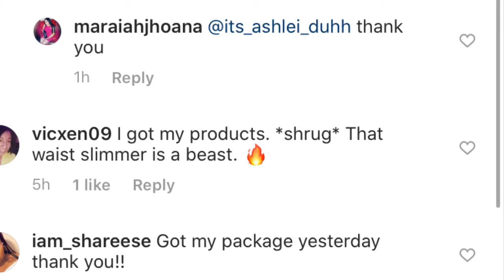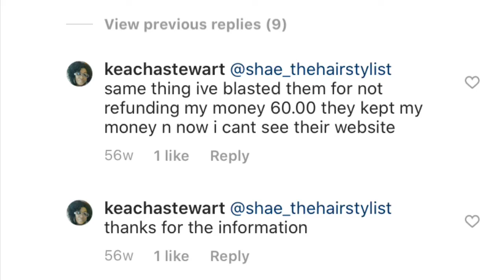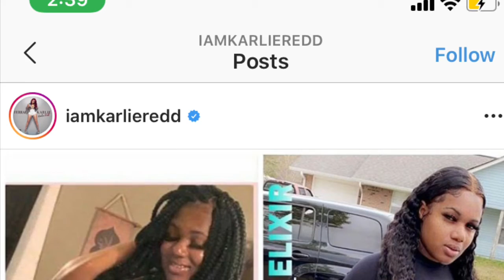SPICE - Queen of Dancehall SCAM AFFILIATION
The Rich is Getting Richer

WE NEED TO STOP THIS!